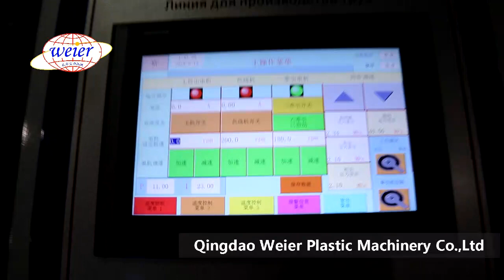630 pipe making machine